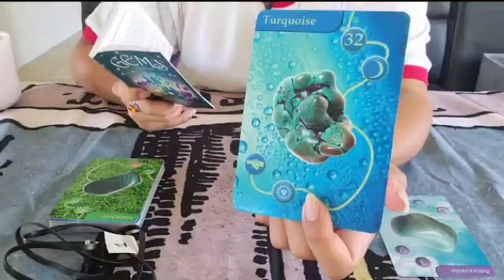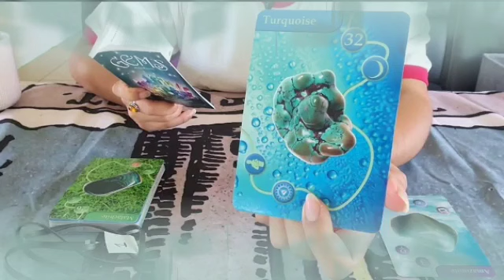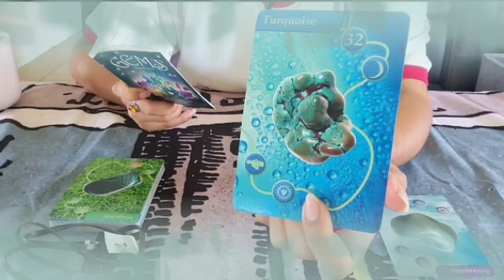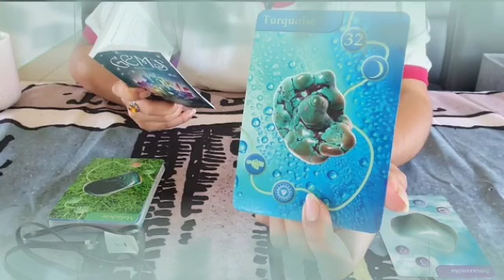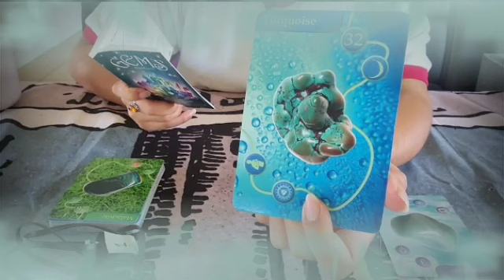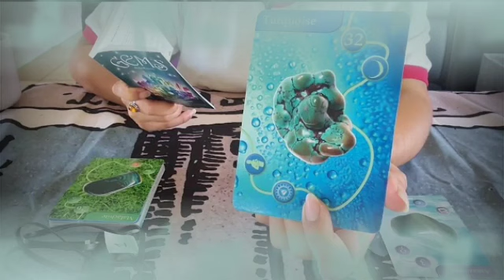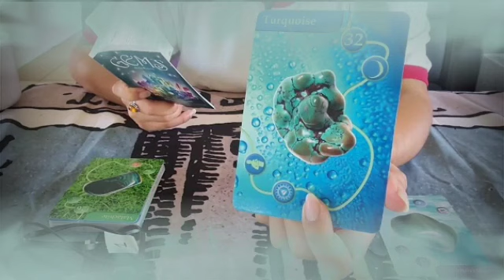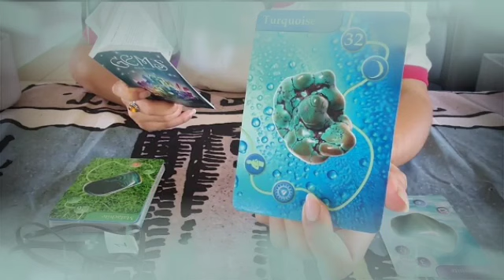برج الحوت من 12 إلى 22 فبراير 2022 // ادبحهم كلهم يا حوت👌اقلع الخاتم فيه سحر😔الاموات بتزورك😱